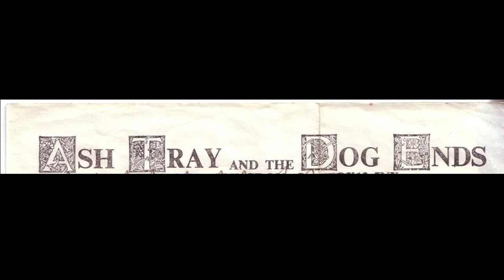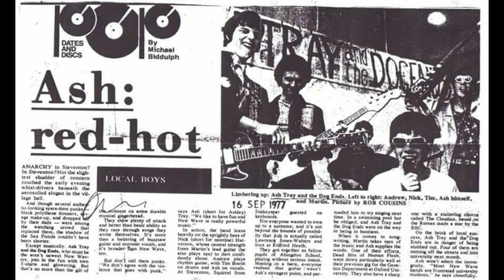Ash Tray and the Dog Ends - Route 66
Cassette tape September 9th 1978
Ash Tray - Vocals, Guitar
Nick O'Tine - Bass, Vocals
Festering Frank Gonad - Drums
Joe Soixante-Neuf - Guitar, Sax, Vocals, Lead Vocals
Jonny Soixante-Neuf - Guitar, Vocals